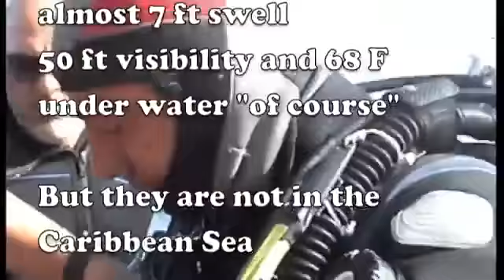PAULO ALVES - Diving Algarve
Diving in Quarteira 12 sep 2010